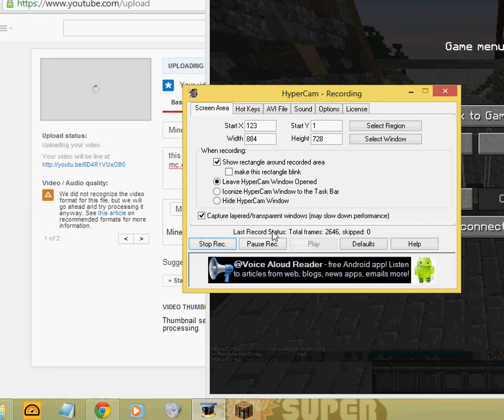A Sad Day For Wolf (I Cri Everytiem)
a sad day for me i cri everytiem